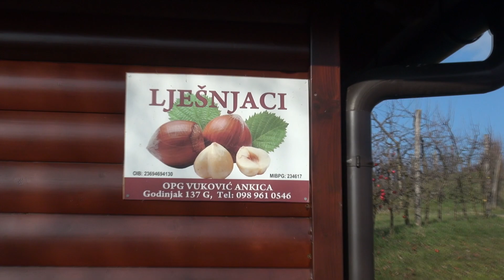Kakvi uvjeti odgovaraju lijesci i kako ju orezati? - Zlatno klasje #245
Bez obzira na mraz, pa čak i snijeg, lijeska na imanju Zdravka Vukovića počela je cvjetati. Saznali smo da ovom orašastom voću ne smetaju niske temperature, ali mu je suša veliki neprijatelj. U prilogu pogledajte što nam je još otkrio njihov uzgajivač.